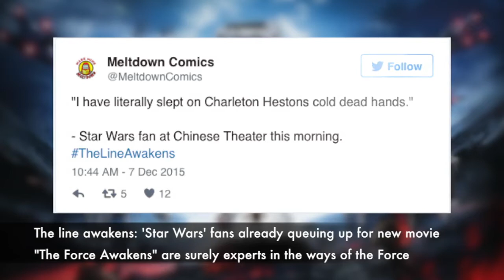🔴 The line awakens: 'Star Wars' fans already queuing up for new movie | News Today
🔴 The line awakens: 'Star Wars' fans already queuing up for new movie.
(CNN)If patience is a necessary quality for a Jedi, the fans who have already gathered in front of the Chinese Theater on Hollywood Boulevard in anticipation of Thursday's midnight screening of "The Force Awakens" are surely experts in the ways of the Force.

As early as last Saturday afternoon -- a full 12 days before the event -- diehards from a group aptly called "The Line Awakens" started setting up camp next to the historic theater, one of only about 30 venues in the U.S. that hosted the release of the original film in May 1977.

The gathering is structured according to specific rules: they all have tickets, which makes the effort more academic than practical, and are allowed to leave the line for errands and breaks.

The tents are promptly dismantled each morning, and to top it all off the occasion doubles as a charity event, with money going to the Starlight Children's Foundation.

Most of them, of course, are dressed up as characters from the film, which surely keeps things interesting during the long wait.

At the latest count, according to a Facebook group called LiningUp for Episode VII in Hollywood, 143 people had joined the queue.

"The Force Awakens" will be released in theaters across the U.S. on December 18th.

¿Quien es realmente Naason Joaquin Garcia?